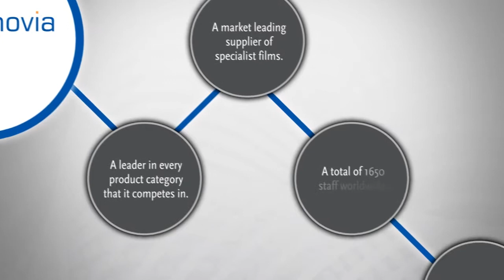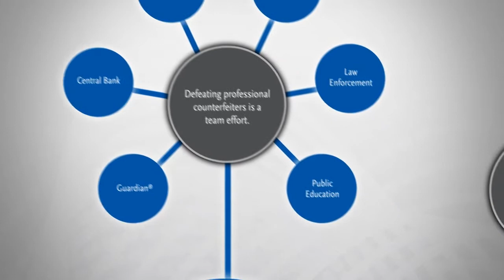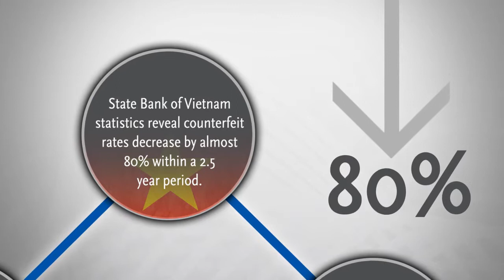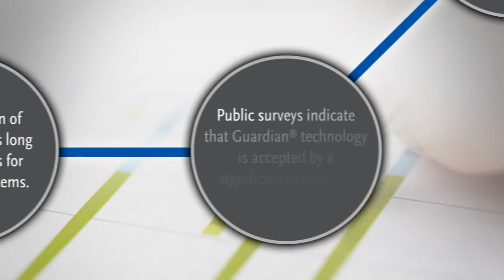Guardian™ - Background & Benefits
Guardian® - A product of Innovia Security